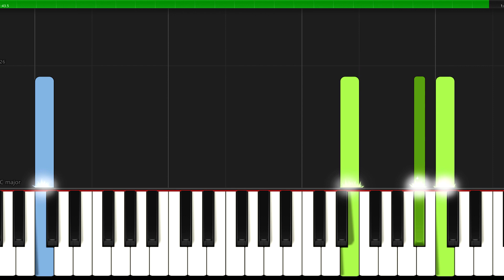Swing Boogie - BLUES BOOK Piano Tutorial for Beginners I Easy Sheet Music SLOW Alicja Urbanowicz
🎵 𝐒𝐡𝐞𝐞𝐭 𝐌𝐮𝐬𝐢𝐜 ► 🔴 BOOK Buy on Amazon: 🎹 SLOW ▶ 0:49

▬▬▬▬▬▬▬▬▬▬▬▬▬▬ஜ▬▬▬▬▬▬▬▬▬▬▬▬▬▬
✅ Great arrangements of famous songs: